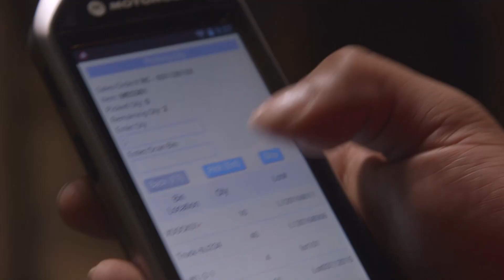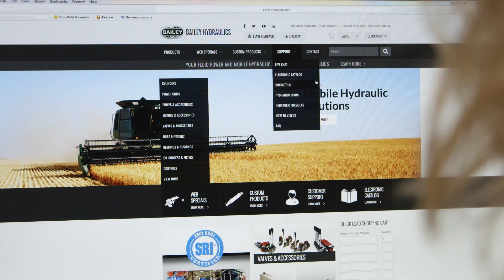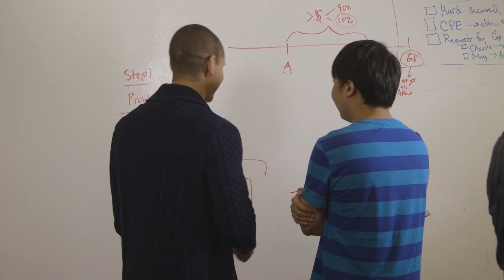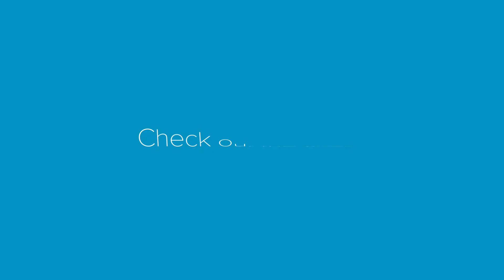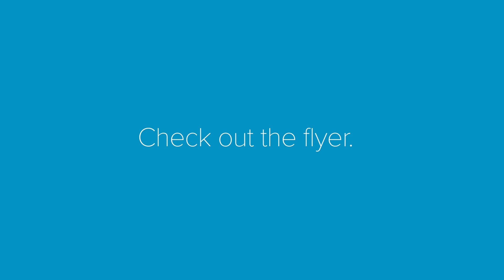NetSuite Now Video Series: November 2015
The November 2015 episode includes NetSuite CEO, Zach Nelson, President and Customer Success SVP, David Rodman, and more.